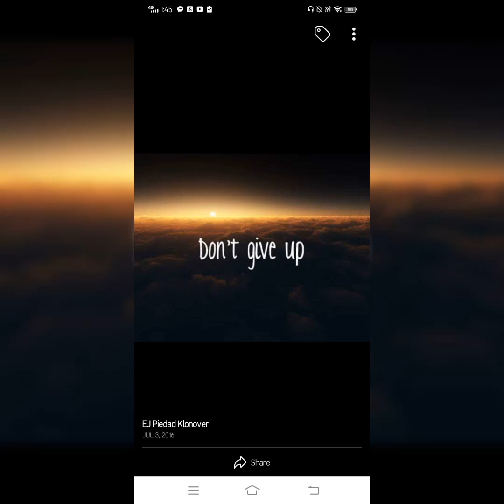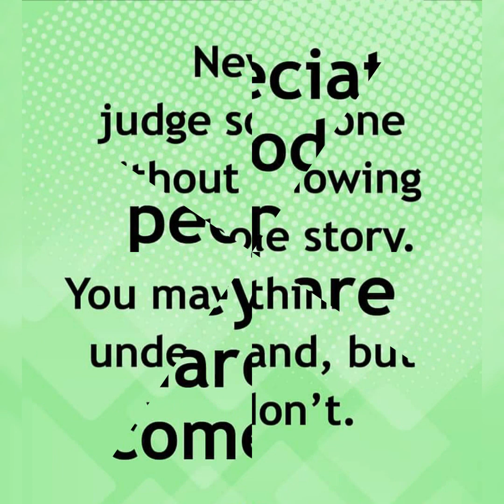FAMILY BONDING TYM